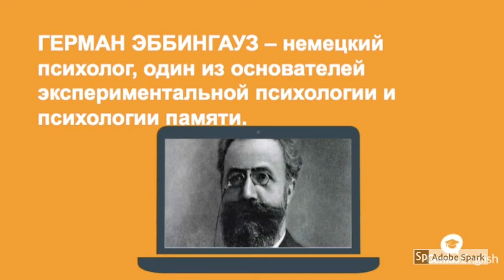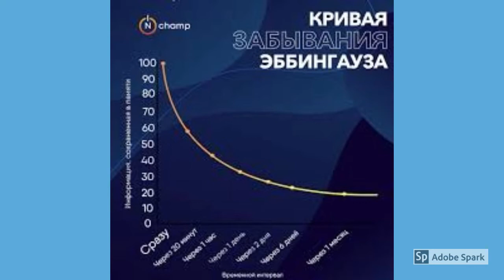Закон забывания Г.Эббингауза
В прошлом веке, исследуя функции памяти человека немецкий психолог Герман Эббингауз пришёл к интересным выводам.